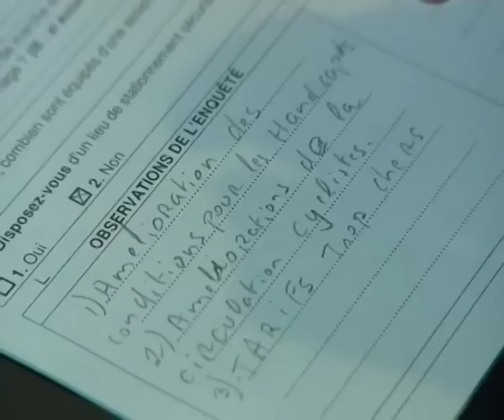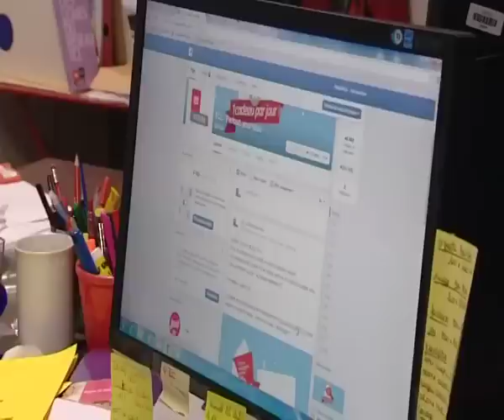Partout, pour tous, il y a TCL - Emission de janvier 2015